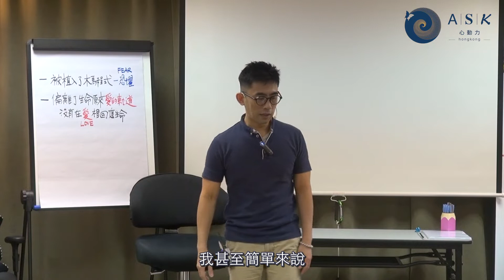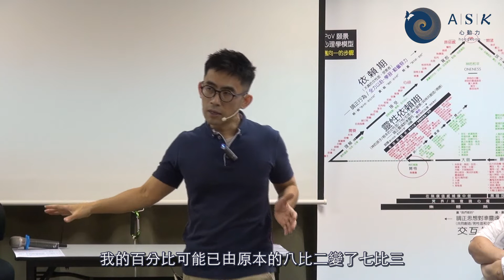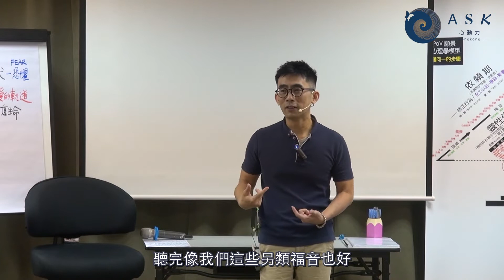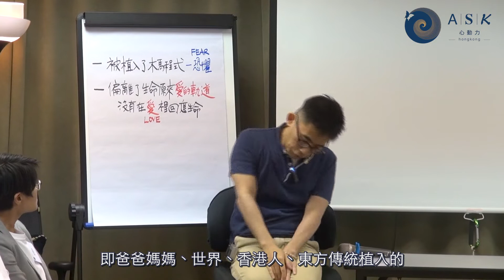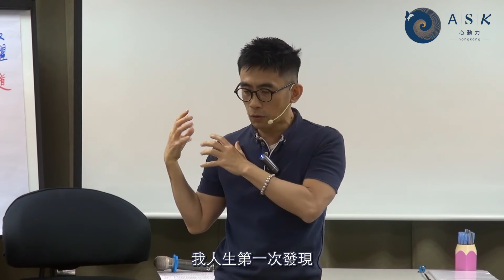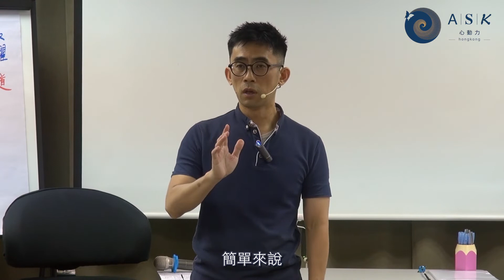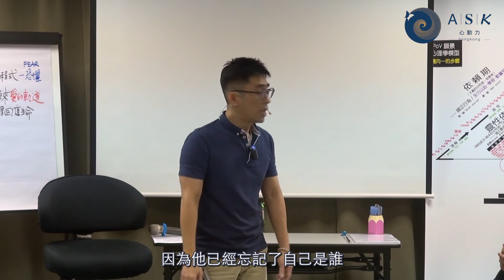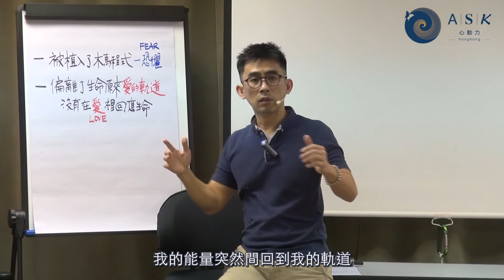《重尋內在平安》03 －返回生命正確的軌道